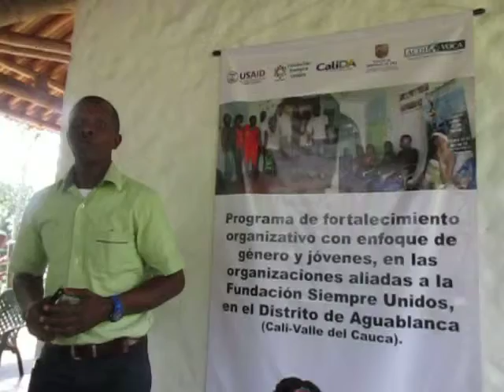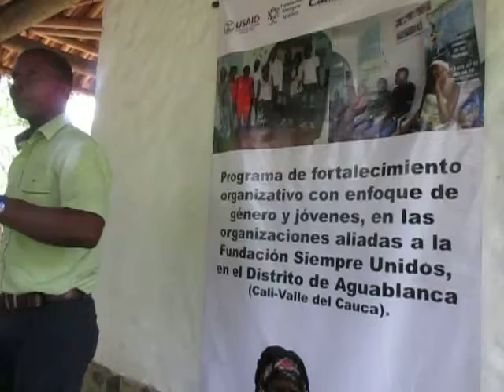Taller de Jóvenes III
Así los jóvenes que quieren construir políticas públicas, se fortalecen